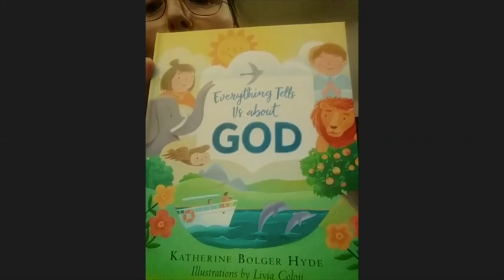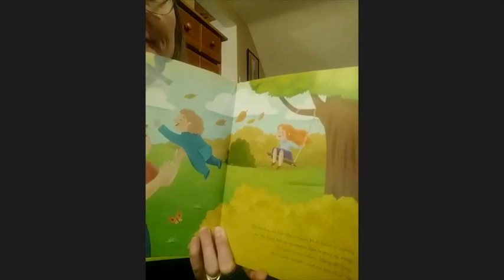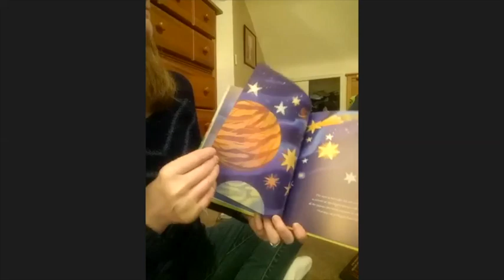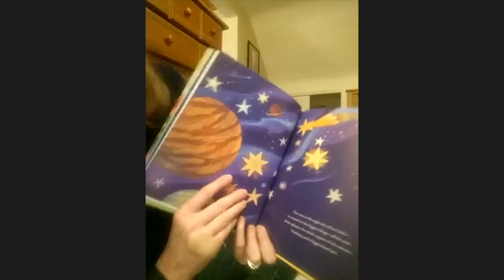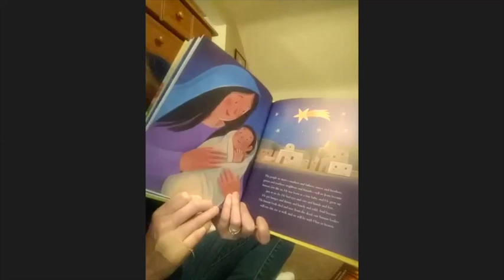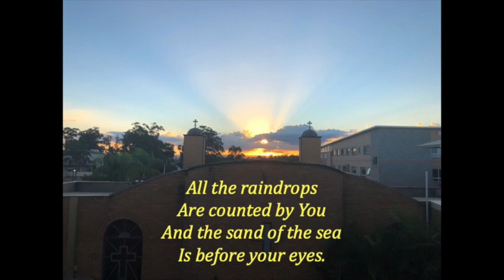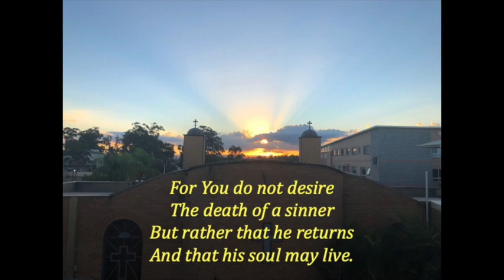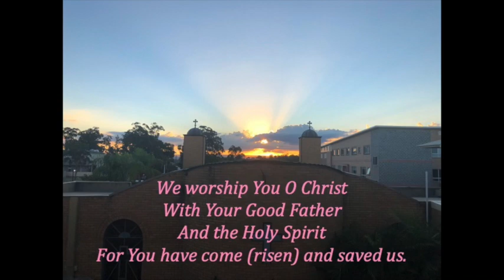Coronadiary 2 May 2020 KIDS’ EDITION! “Everything Tells Us About God” by Katherine Bolger Hyde.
Melinda Johnson Reads “Everything Tells Us About God” by Katherine Bolger Hyde.

PLEASE NOTE: From Monday 4 May, these Coronadiaries will no longer be published daily, as lockdown restrictions begin easing. New videos will be published each Monday, Wednesday, and Friday. Enjoy the outside world!